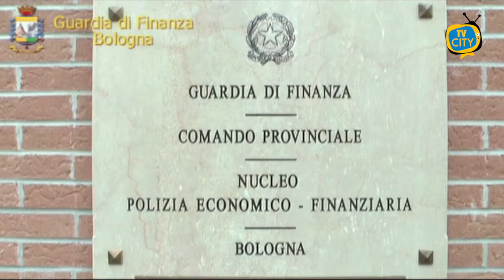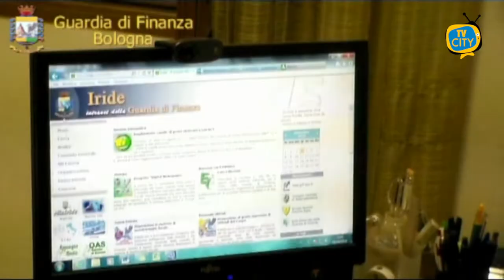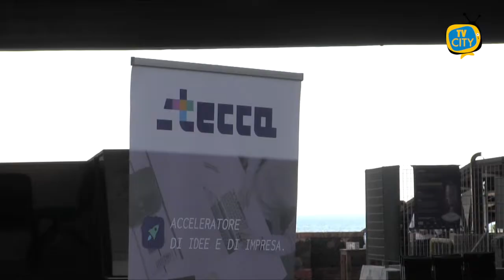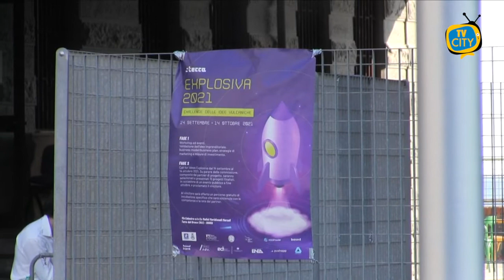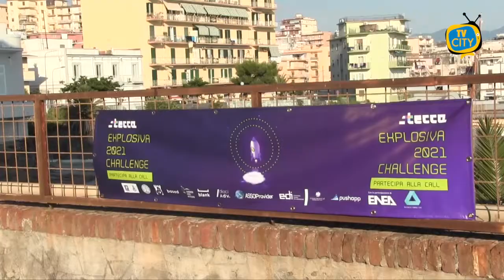TG del 04-06-2021: l'informazione quotidiana di TVCITY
Ben Ritrovati con il TG di TVCITY.

In apertura la cronaca con gli agenti della Guardia di Finanza che hanno bloccato un sistema criminale tra Rimini e Napoli, confiscati beni per oltre 700 mila euro.

Continuiamo con la situazione Covid in Campania, da lunedì coprifuoco mezzanotte. Abolizione totale che avverrà solamente il prossimo 21 Giugno.

Proseguiamo con il progetto Rigenera Italia per i comuni, i fondi per realizzare opere di efficientamento energetico e sviluppo sostenibile. Ce ne parla l’Onorevole Luigi Gallo.

All’istituto Falcone-Scauda, questa mattina il laboratorio di Geografia Emozionale - Le Avventure di Pinocchio che ha visto coinvolte le classi di 3, 4 e 5 anni della scuola dell’infanzia.

In conclusione, partita nella giornata di ieri Explosiva Challenge 2021, l’iniziativa promossa da Stecca e dai suoi partner per le start-up del territorio. In palio 40.000 mila euro.